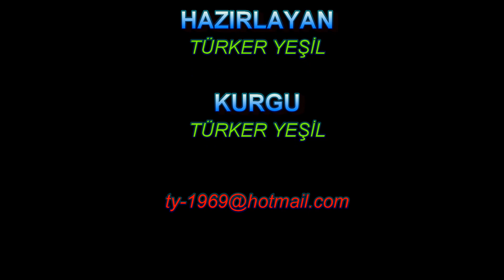Çiftlikköy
Çiftlikköy, Yalova ilinin bir ilçesidir. Yalova merkezine 5 km. uzaklıkta bulunan Çiftlikköy'ün belediye sınırı 5.946 dönümdür. Yalova İzmit Devlet Karayolu üzerinde bulunan ilçe Yalova'nın doğusunda Marmara Denizinin güneyinde Karamürsel İlçesi'nin batısında yer alır. Tek beldesi Taşköprüdür. Köyleri Gacık, Laledere, Çukurköy, Burhaniye, Dereköy, Kabaklı, Denizçalı, İlyasköy, Kılıç'tır. Gacık, kirazı ile meşhurdur. Türkiye'nin ilk bayan muhtarı bu köyümüzdedir. Tarihi bir de hamam vardır. İsmi Laledere olmasına rağmen karanfil seraları ile meşhur olan köyü aynı zamanda bir orman köyüdür. 17 Aralık 1986'da belediye statüsü alarak beldeye dönüştü.
Ciftlikkoy is a district of Yalova Province. 5 km from the center of Yalova. The municipality limit of Çiftlikköy, located at a distance of 5,946 decares. Yalova The district, which is on the Izmit State Highway, is located in the east of Yalova, in the south of the Marmara Sea, in the west of the Karamürsel District. Its only town is Taşköprü. Its villages are Gacık, Laledere, Çukurköy, Burhaniye, Dereköy, Kabakli, Denizçalı, İlyasköy, Kılıç. Gacik is famous for its cherries. The first female headman of Turkey is in this village. There is also a historical bath. Although its name is Laledere, its village, which is famous for its carnation greenhouses, is also a forest village. On 17 December 1986, it became a municipality by taking the status of municipality.